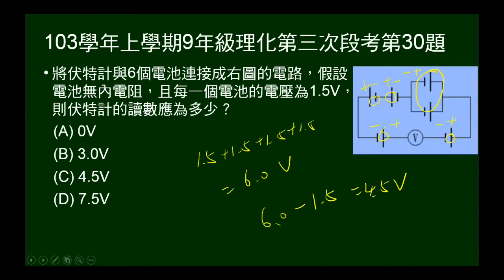103學年上9年級理化三段第30題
給電路圖、電池電壓，問電路總電壓。